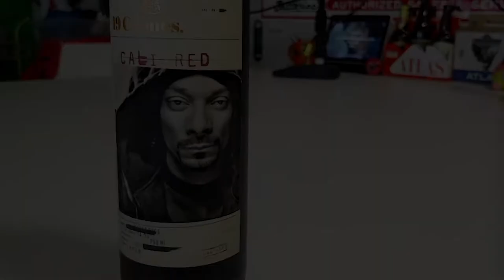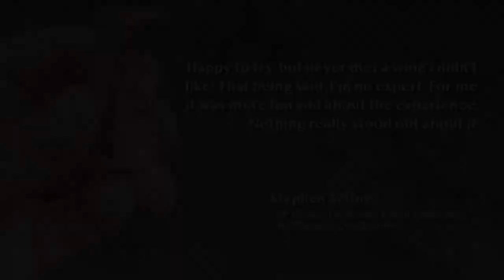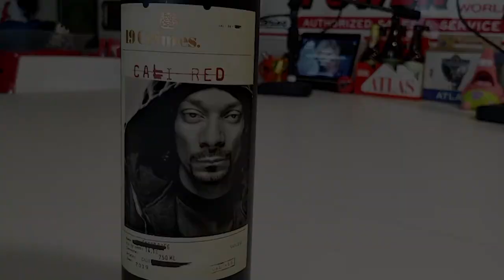Snoop Dogg wine from 19 Crimes - Fo' Rizzle - Atlas Daily 564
𝐼𝑓 𝑡ℎ𝑖𝑠 𝑤𝑖𝑛𝑒 𝑖𝑠 𝑚𝑜𝑟𝑒 𝑓𝑙𝑦, 𝑡ℎ𝑒𝑛 𝑦𝑜𝑢 𝑚𝑢𝑠𝑡 𝑏𝑢𝑦.

Fo' shizzle ma fizzles, this SnoopDogg wine from 19 Crimes is the genuine-dizzle to wet your wizzles— er, whistles.

Join the Atlas tizzle as we try this specizzle wine endorizzled by the gin and juizzle maizzle himsizzle.

Izzle Translation:
Good evening, and hello. Join us as our team samples this new wine from Mr. Snoop Dogg, who made gin and juice famous through his work.

(Aplogies, we don't have Martha Stewart's street cred.)